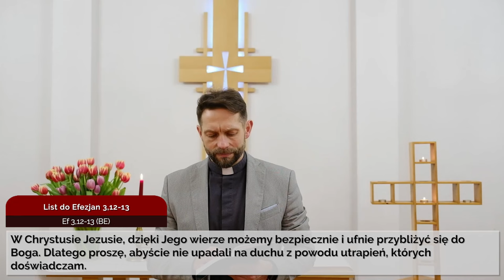Codziennik biblijny, Słowo na dzień 9 marca 2024 r.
Rozważanie biblijne na Słowo dnia:

Czemu moja boleść trwa bez końca, a moja rana jest nieuleczalna i nie chce się goić? Jesteś mi jak strumień zawodny, jak wody niepewne.

W Chrystusie Jezusie, dzięki Jego wierze możemy bezpiecznie i ufnie przybliżyć się do Boga. Dlatego proszę, abyście nie upadali na duchu z powodu utrapień, których doświadczam.
List do Efezjan 3,12-13 (BE)
Codziennie o 7 rano spotkanie z Biblią.